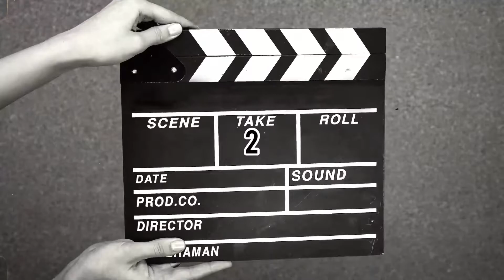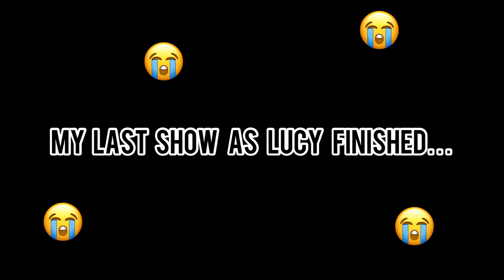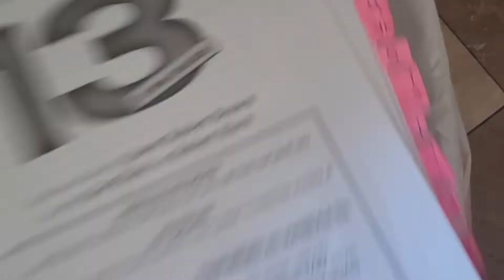Getting Ready -13 Rehearsal Vlogs Eps. 11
Getting Ready Vlogs Eps.10
13 The Musical!
Rockstar's of Tomorrow Theatre Norco
THIS IS THE LAST VLOG FOR 13 THE MUSICAL! I'M LITERALLY CRYING RN I DON'T KNOW WHAT TO DO WITH MY LIFE. 😭😭😭😭

EVERYONE LOOK OUT FOR THE NEXT VLOG FOR MAMMA MIA! 💕